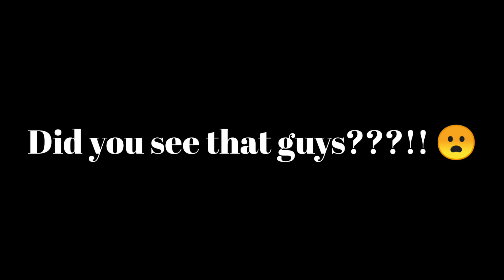HAILEY IS THE REAL VILLAIN IN THE MUSIC FREAKS!!! 😨😫 | TMF Ep. 11 Spoilers 🎶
Just a joke video, sorry guys 😅😅

Animation and characters belong to RosyClozy, not to me 💙